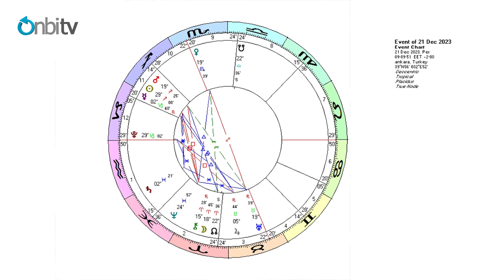21 Aralık Venüs Uranüs Karşıtlığı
Onbitv hayata dair merak edilen konulara ulaşabileceğiniz görüntülü içerik platformudur. Spordan sağlıklı yaşama, gündemdeki haberlerden kültür sanat ajandasına, teknolojiden astrolojiye merak ettiğiniz tüm bilgiler onbitv adresinde...

İlişkili Kanallar